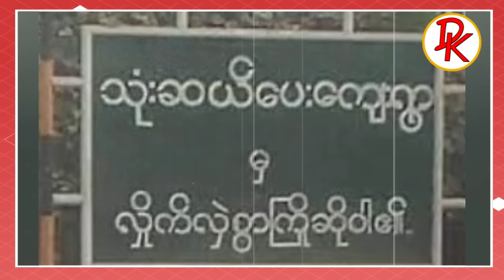စက်တင်ဘာ ၂၂-ရက်၊ မနက်ခင်းသတင်း